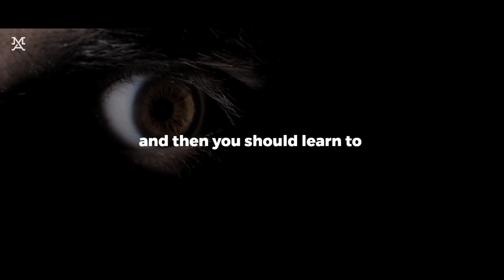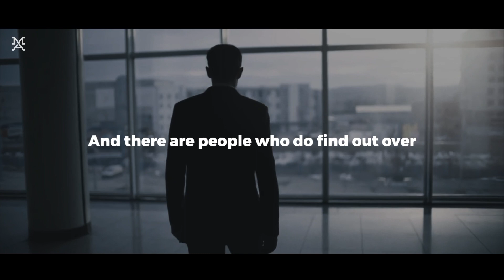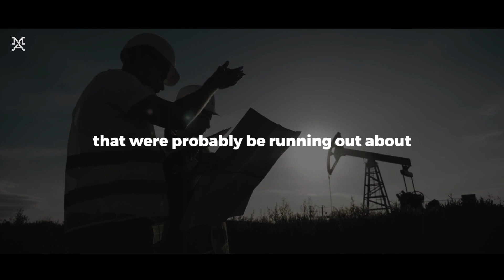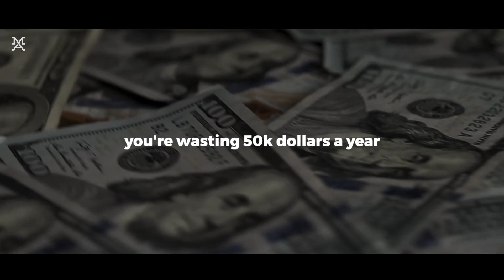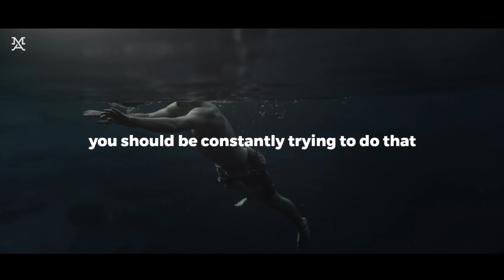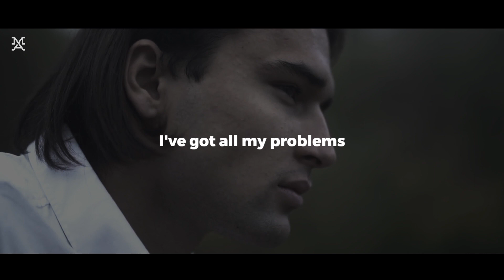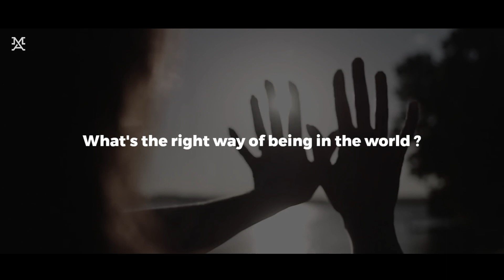Focus On Your Dreams - Motivational Speech (FT Jordan Peterson)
In this powerful motivational video, renowned psychologist and author Jordan Peterson shares his insights on the importance of focusing on your dreams and pursuing them relentlessly. Drawing on his extensive research and personal experiences, Peterson offers practical advice and inspiring stories that will help you overcome obstacles, stay motivated, and achieve your goals.

Whether you're struggling to find direction in life, facing setbacks and challenges, or simply looking for inspiration to keep going, this video is for you. With his trademark clarity and wisdom, Peterson shows you how to tap into your inner strength, cultivate a sense of purpose, and stay focused on what truly matters.

From setting clear goals and developing a strong work ethic to overcoming fear and self-doubt, Peterson covers all the key elements of success in this must-watch video. Whether you're an entrepreneur, artist, student, or anyone else with a dream, you'll find valuable insights and practical tips that you can apply to your own life.

So if you're ready to take your life to the next level and achieve your dreams, watch this video now and let Jordan Peterson be your guide. With his powerful message of hope and determination, you'll be inspired to reach for the stars and make your dreams a reality.

► Footage
All video footage used is licensed from various footage websites.

These videos are to educate people in an entertaining fashion. Given these are very short videos the short parts I use within them act as a catalyst to further reading.